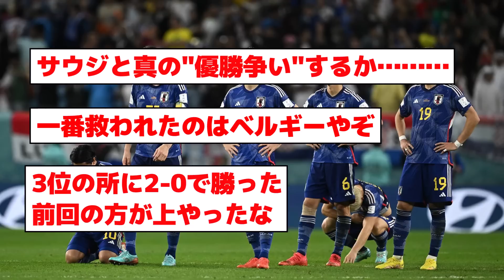【朗報】森保ジャパン、実質3.5位wwwwwwww【2ch サッカースレ】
☆元スレ